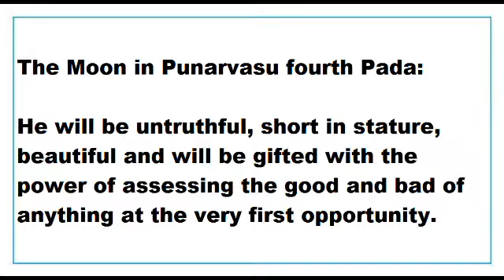moon in punarvasu pada 4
This Video talks about the Results of moon in punarvasu pada 4.